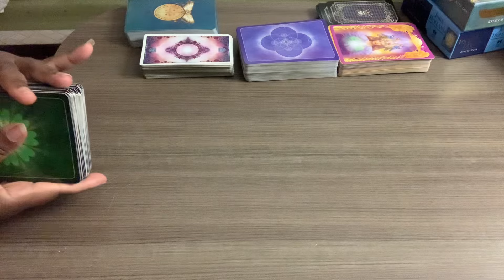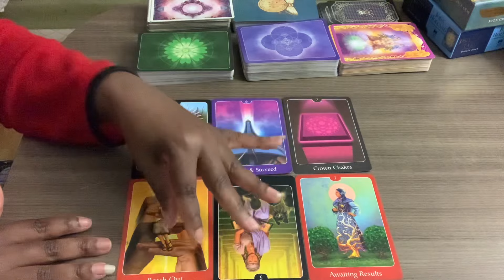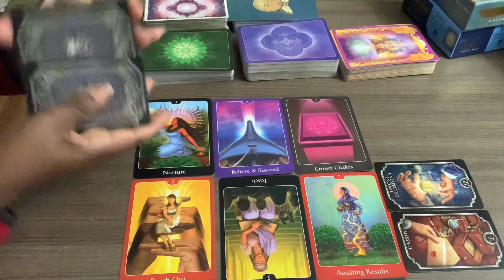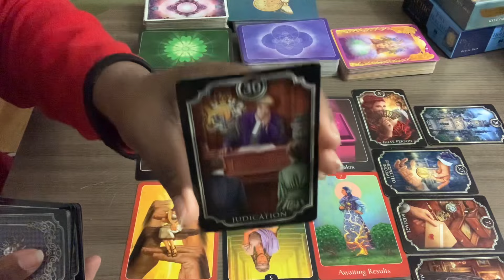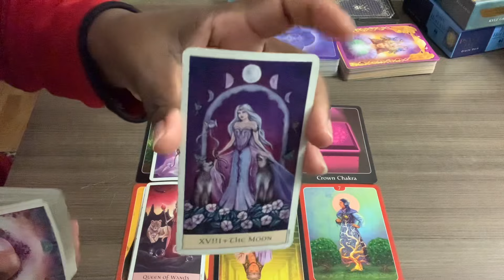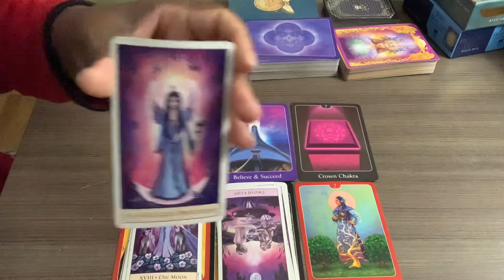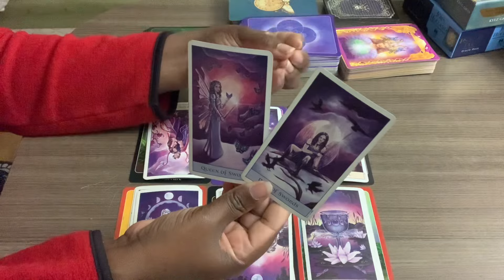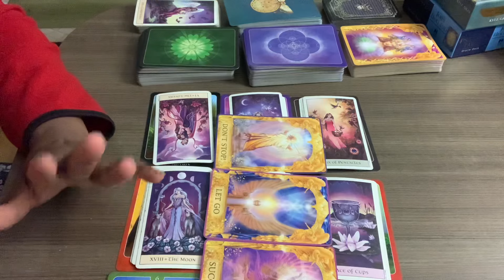WOW WOW WOW‼️😮 THIS WILL LEAVE EVERYONE SHOCKED OMG😱 NO ONE EXPECTED WHAT’S COMING… JUDGEMENT😱⚖️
Tarot Cards Reading Oracle Cards Reading Astrology Finances/Career Tarot Readings. Awakened to your Spirit Higher Self and Align with the Universe in a Concious Level. If you have any health issues please contact a doctor or a health administrator with your health concern. I LOVE YOU ALL... Thank you!❤❤❤❤💖💖🕉🕉